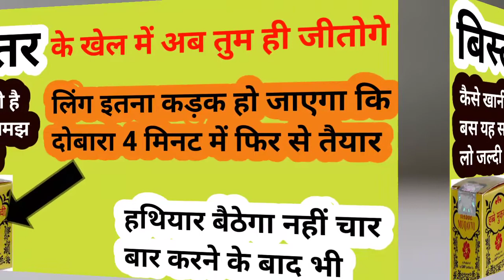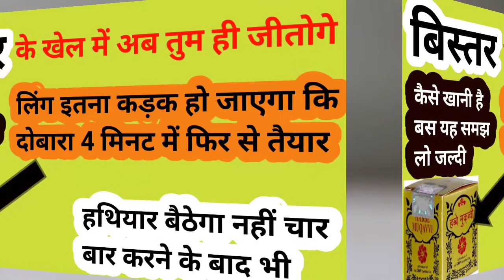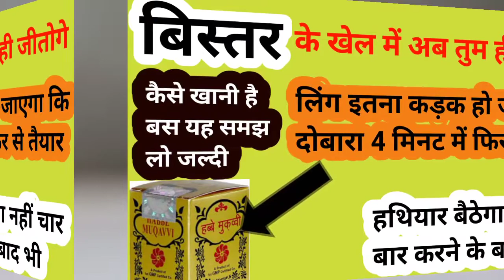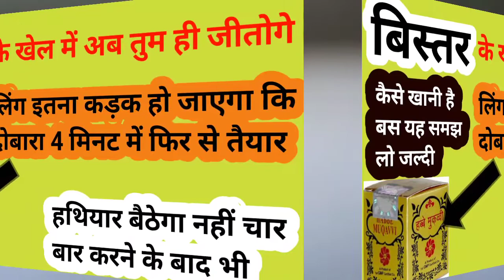खुशखबरी, छोटे लिंग को लंबा करेगी नामर्दी दूर करेगी टाइमिंग का बादशाह | حب مقوی کے فائدے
दोस्तों आज की वीडियो में मैंने आपको बताया जियो हर्ब्स कंपनी के जोशे मर्द गोल्ड के बारे में उसके फायदे के बारे में उसके नुकसान के बारे में उसकी तासीर के बारे में और किन लोगों को इस्तेमाल नहीं करना चाहिए उसकी पूरी जानकारी मैंने आपको इस वीडियो में बताई है! जिससे आप सभी लोग फायदा उठा सकें!

दोस्तों अपने 15 साल के तजुर्बे से मैं आपके लिए बड़ी मेहनत से नई नई वीडियो लेकर आता हूं, जिससे आप सभी लोग घर बैठे फायदा उठा सकें, और अपना इलाज अपने मिजाज के मुताबिक खुद कर सके, दोस्तों अगर आप ऐसी ही जानकारी पाना चाहते हैं, तो मुझे ज्यादा से ज्यादा सपोर्ट करें, जिससे मैं आपके लिए और भी वीडियो बनाऊं और मेहनत करूं!

Searching Keywords👇👇

 Mardana taqat, Mardana taqat kaise badhaye, Mardana taqat ka majoon, Mardana taqat ka ilaj, Mardana taqat ka nuskha, how to stop premature ejaculation, premature ejaculation treatment, premature ejection solution, Mardana timing ka ilaj, Mardana timing badhane ka tarika, Mardana timing badhane ka nuskha, Nafs ko mazboot kaise kare, Jaldi Farig Hone Walo Ke Liye Nuskha, Mardana kamzori ka zabardast nuskha, मरदाना ताकत बढ़ाने का कारगर घरेलू उपाय, Mardana timing badhane ka nuskha, erectile dysfunction, erectile dysfunction treatment, how to cure erectile dysfunction

agar apko meri video pasand aati hai to mujhe support kare dosto.

These videos are only intended for informational purpose.Any information associated with these videos should not be considered as a substitute for prescription Suggested by LOCAL beauty, diet and health care professionals.Viewers are subjected to use this information at their own risk.  This channel doesn't take any responsibility for any harm, side effects, illness or any health or skin care problems caused due to the use of our content or anything related to this